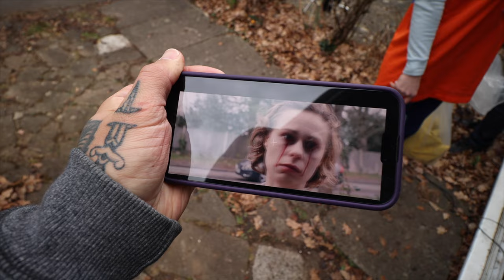A day on set of a Short Horror Film (Behind The Scenes)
Equipment I use:
Canon R6
Sigma 18-35mm
Canon 24-105mm
Canon 50mm f/1.4
RODE Wireless Go 2
Rode Video Mic
Polar Pro ND
SD Card
Godox Light
Tascam DR-10L
GoPro 10